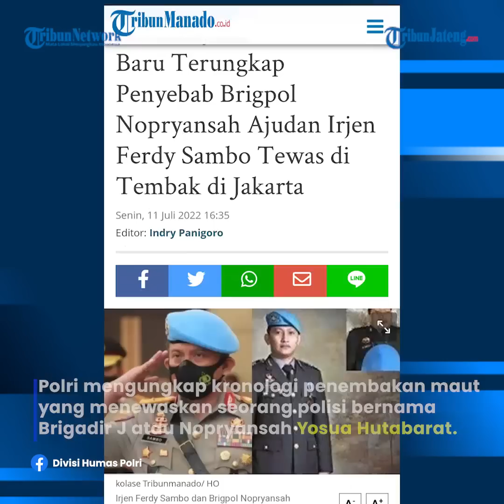Kronologi Penembakan Ajudan Kadiv Propam Polri Oleh Sesama Polisi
Polri mengungkap kronologi penembakan maut yang menewaskan seorang polisi bernama Brigadir J atau Nopryansah Yosua Hutabarat.

Penembakan itu terjadi di rumah Kadiv Propam Polri Irjen Ferdy Sambo.